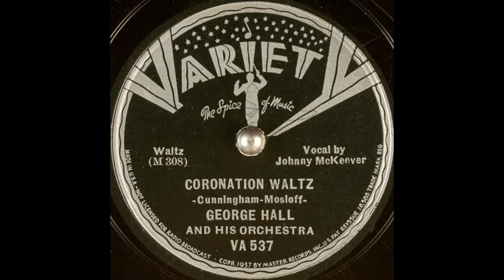George Hall & his orchestra - Coronation Waltz (1937)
Vocal chorus: Johnny McKeever.